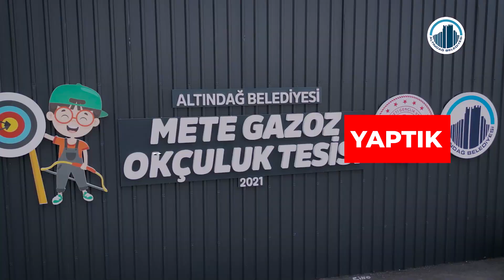“Bu Altındağ sevilmez mi?”♥️